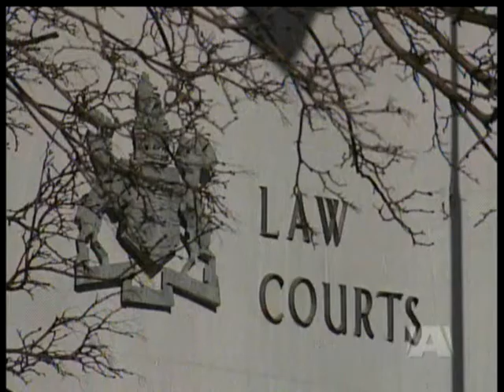Massive Coke Bust Vancouver Island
1000 kilo,s, one of BC biggest